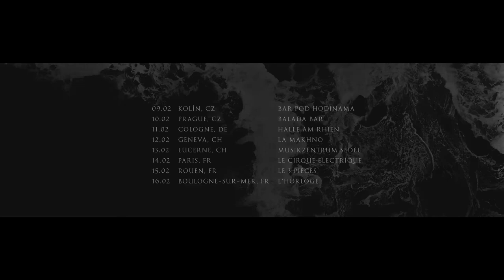Hundred Year Old Man ‘European Tour 2019’ Trailer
Hundred Year Old Man

01.02 Mouscron, BE - RQC
02.02 Overijssel, NL - Innocent
03.02 Brunswick, DE - Das Nexus
04.02 Hamburg, DE - Schute
05.02 Gothenburg, SW - Fängelsets Café
06.02 Oslo, NO - Vaterland Bar
07.02 Copenhagen, DK - Underwerket
08.02 Berlin, DE - Wedding 8
09.02 Kolín, CZ - Bar Pod Hodinama
10.02 Prague, CZ - Balada Bar
11.02 Cologne, DE - Halle am Rhien
12.02 Geneva, CH - La Makhno
13.02 Lucerne, CH - Musikzentrum Sedel
14.02 Paris, FR - Le Cirque Electrique
15.02 Rouen, FR - Le 3 Pièces
16.02 Boulogne-Sur-Mer, FR - L’horloge